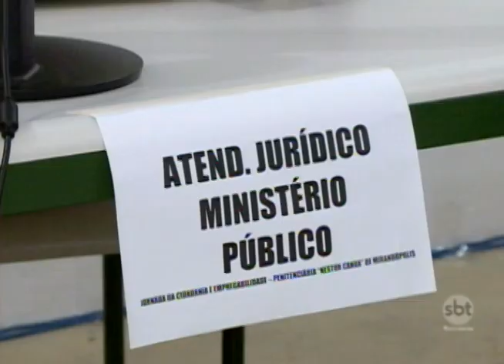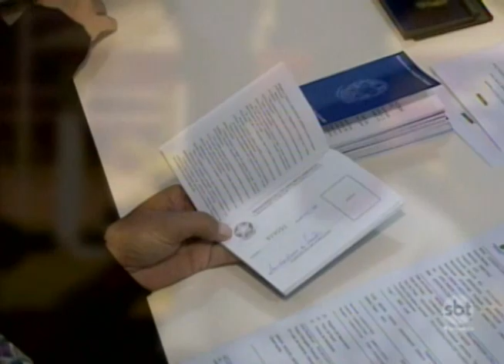Mirandópolis: Detentos da Penitenciária têm acesso à serviços já de olho na liberdade